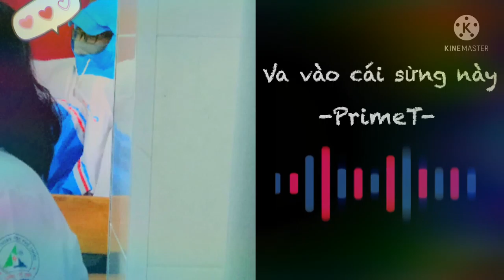[Hidden Music] 1.Va Vào Cái Sừng Này - PrimeT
Bài hát 1: Va vào cái sừng này
Đây là album của PrimeT hợp tác với nhiều nghệ sĩ trong công ty mang tên Hidden Pennis
Composer: MCK/Nger
Mix: Ricarant
Follow Nobito-G:
© Bản quyền thuộc về Sparrow Entertainment